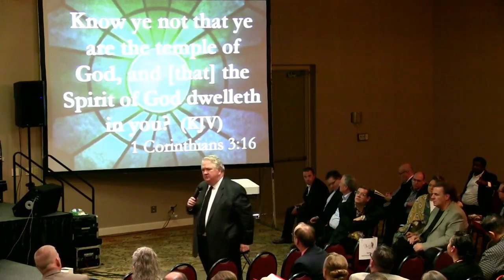Mark Morgan The Builder and The Building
Rev. Mark Morgan is speaking at the 2018 Apostolic Conference...God is more concerned with building you, than with you building a ministry.